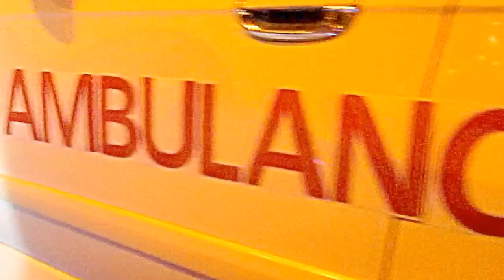Noche de Halloween CLUB SPARK BOGOTA 2012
Compartiendo una noche con la famila del C.S.B